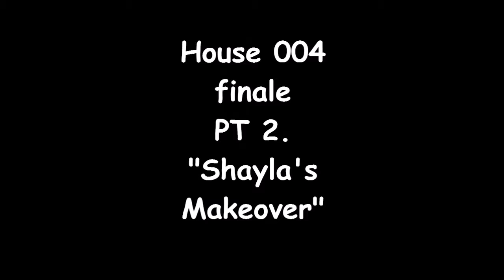Drifter Challenge - House 004 - Finale Pt 2 - Aging up & Makeovers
In this final part of the House 004 Drifter Challenge we age Shayla up and give her a short makeover.

On to House 005 :)